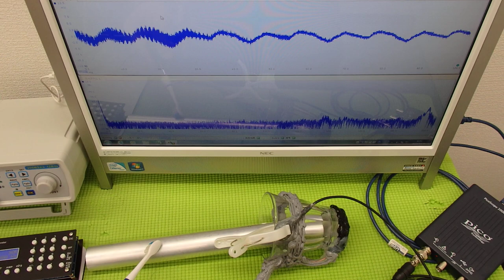表面弾性波を利用した、超音波制御技術 ultrasonic-labo